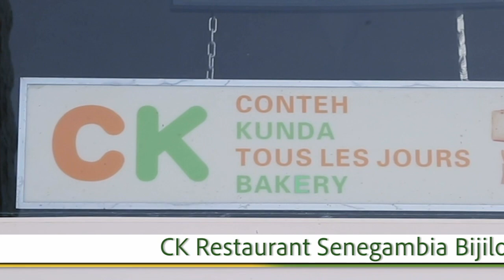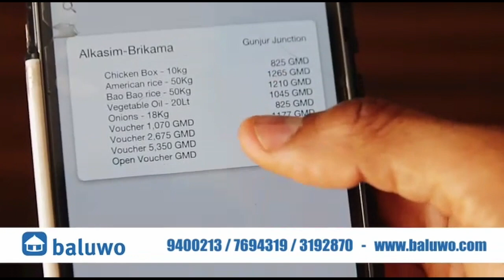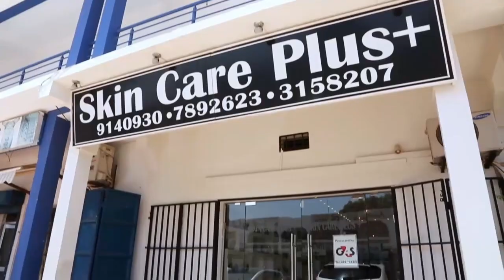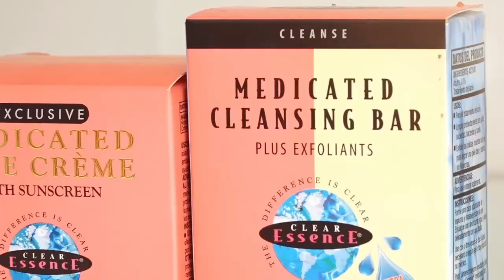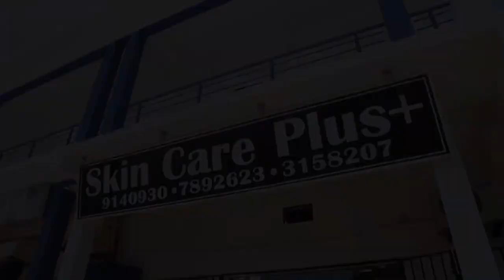ST Dinding Mansa Album Launching at The Independance Stadium